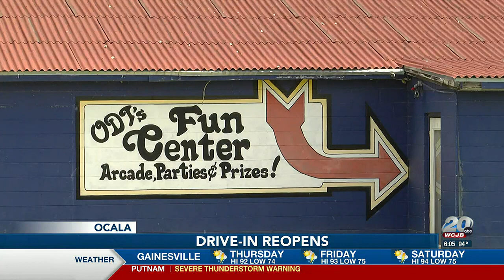Ocala Drive-In Theatre experiences slower business after reopening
One of the last drive-in theatres in Florida is back open after wide-spread flooding in Ocala.